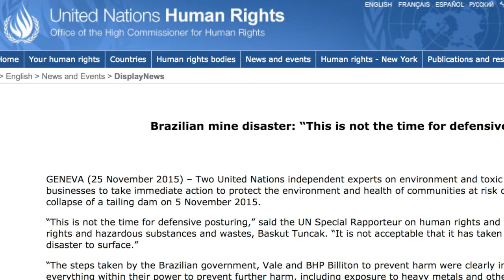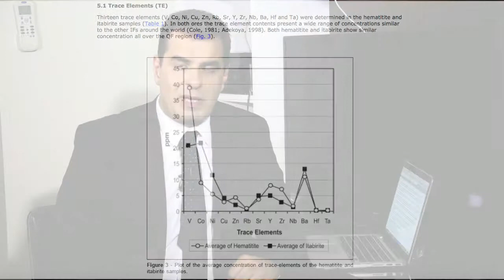Saúde e sutentabilidade - episódio 4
Neste episódio, o médico Luiz Fernandoo Correia relaciona a qualidade da água do Rio Doce, após a tragédia de Mariana, e a saúde da população.